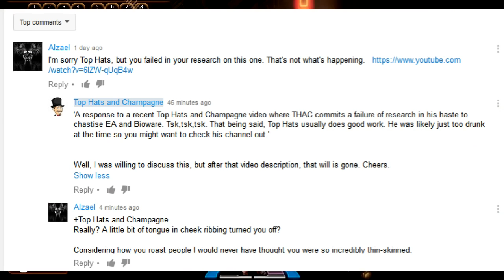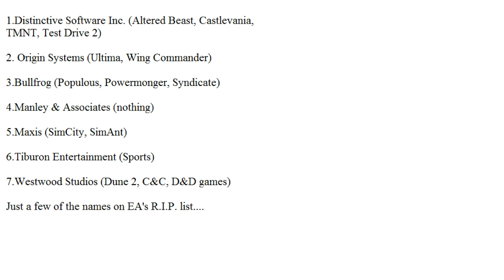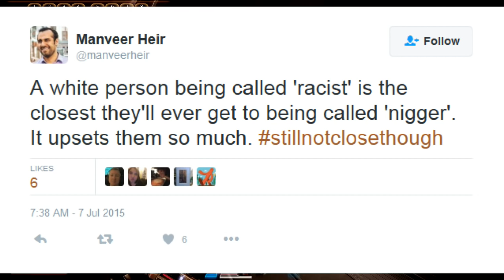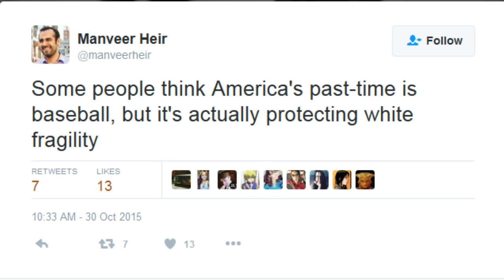Some Good Reasons to Never Buy Mass Andromeda (AKA F**K EA and Bioware)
A brief few thoughts about EA and Bioware and why they are not worthy of your dollars.